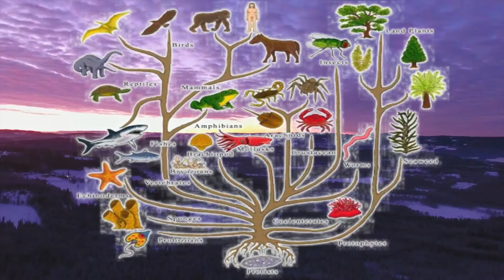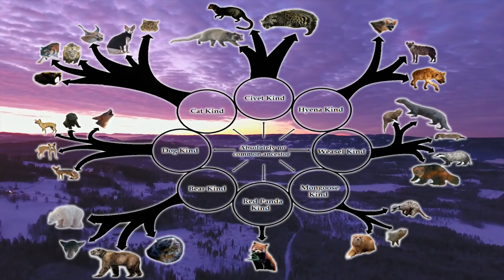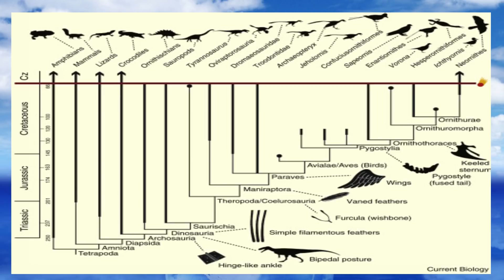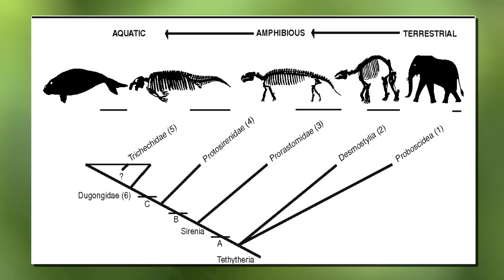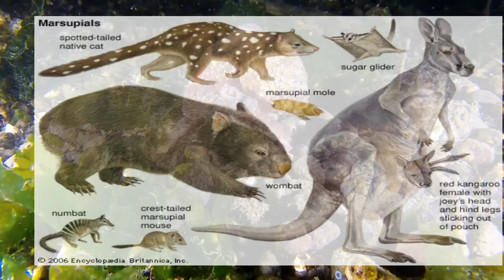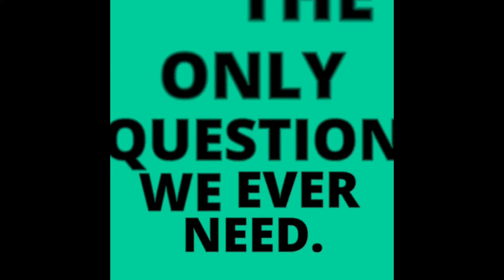WHY THE SCIENCE IS WRONG - Cryptids and Evolution A bird could hold the answer?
Cryptids and Evolution  A bird could hold the answer?

There have been many explanations offered for the existence of cryptid creatures.
I have looked at the possibility that what people could be seeing are “Phantimals” the spirits of long-dead animals haunting the woods and lakes of the world.
There are some other ideas which are more grounded in hard science and could provide an answer to the cryptid question.
The possibility of an animal living past a time when it was thought to have gone extinct being one and or an animal that has somehow managed to avoid being captured and identified by a modern biologist for the period of recorded history we use today.
There may be another answer, evolution may play its part.
Animals may be evolving to fill empty niches in ecosystems, these niches opening up because of the extinction of other species.
 Could this event explain the existence of cryptid creatures?

"many thanks"